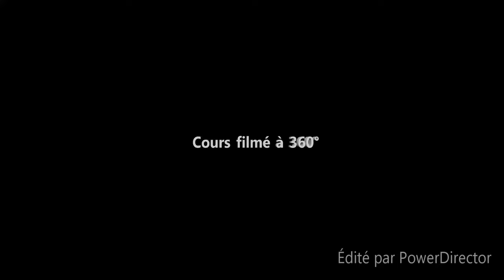Vidéo 360 en éducation | Socrative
Une séquence de cours sur Socrative présentée par des étudiants du Master MEEF de l'ISP - Faculté d'éducation dans le cadre du séminaire "Usages pédagogiques des TICE" animé par Michael Bourgatte et Laurent Tessier.